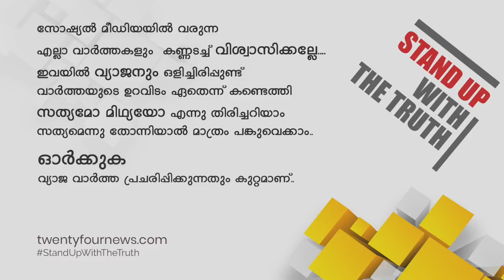മത്സ്യതൊഴിലാളികളെ ഉൾപ്പെടുത്തി രൂപീകരിച്ച സേനയ്ക്ക് അടിസ്ഥാന സൗകര്യങ്ങൾ ഇല്ല | 24 Special